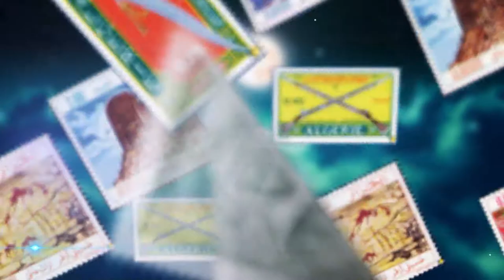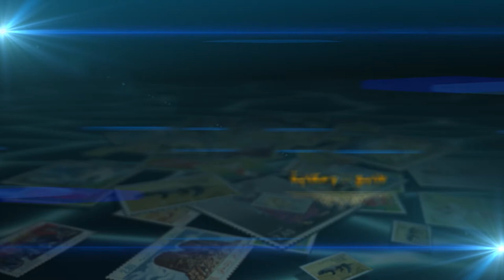برنامج طابع وحكاية 04 إخراج جابر ذياب